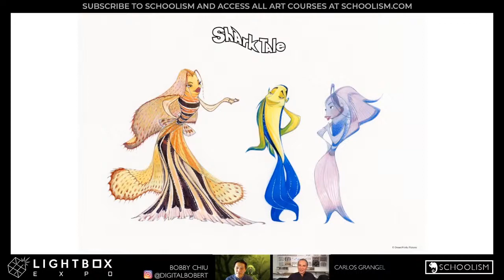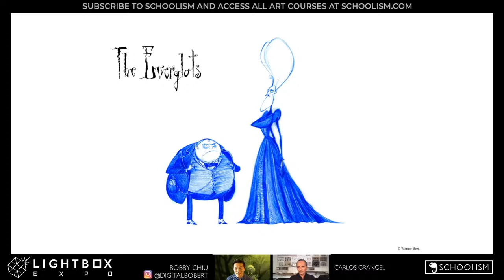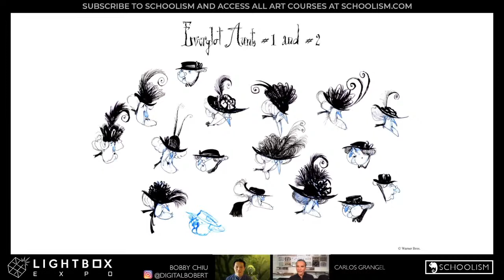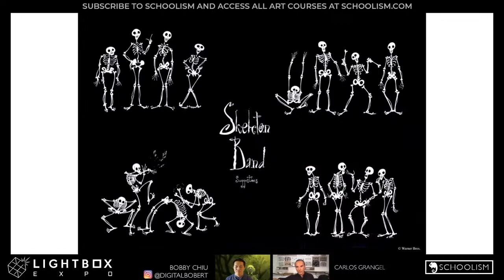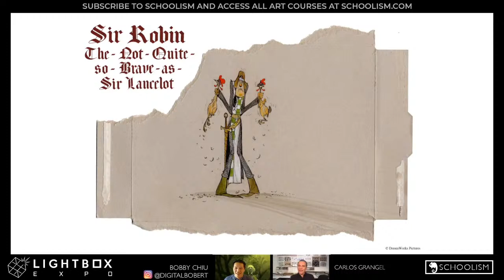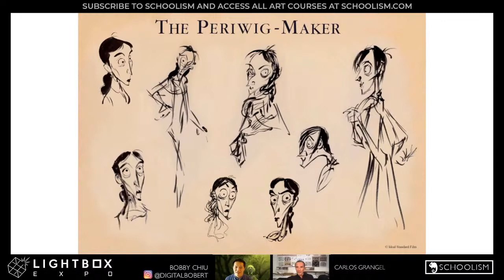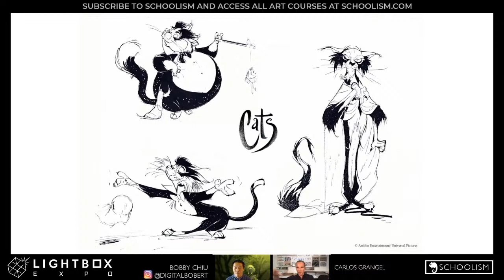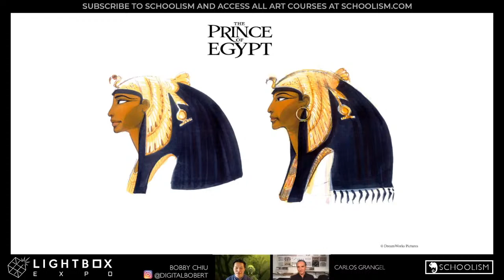Schoolism Interview with Carlos Grangel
LightBox Expo is excited to present this exclusive interview with Carlos Grangel! Carlos Grangel is a renowned Spanish character designer who has worked on films like “Kung Fu Panda,” "How to Train Your Dragon," “Madagascar,” “Hotel Transylvania,” “The Prince of Egypt,” “Spirit: Stallion of the Cimarron,” and many, many others. Alongside his brother Jordi, Carlos owns the Barcelona-based studio, Grangel Studio, which specializes in character design for animated films. Find out about the critical role Jordi plays in the success of their studio, why Carlos doesn’t work on movie sequels, and hear some of the fascinating stories from Carlos’ 30+ years in the industry in this interview!